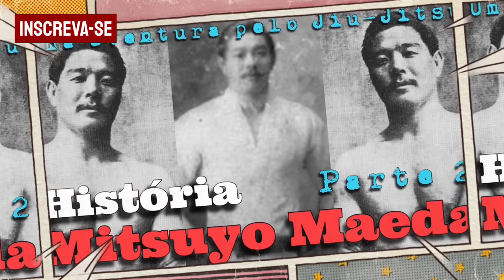Mestre da Respiração da sua visão sobre o Kiai - Orlando Cani